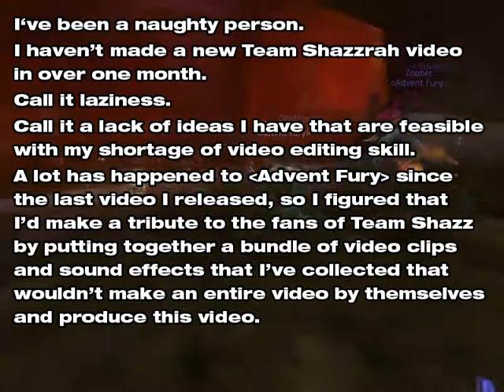Team Shazzrah Episode 08 Memories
Advent Fury of Hyjal Server US. Memories.

Once again, thanks D, for letting me toss this up.